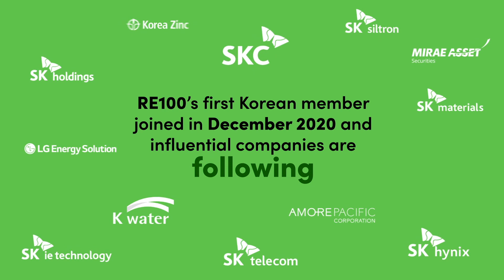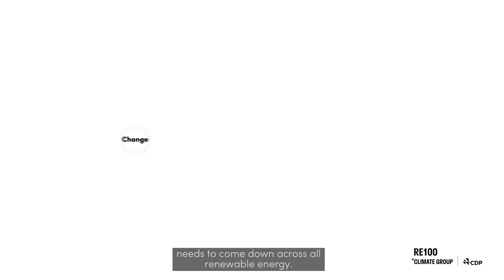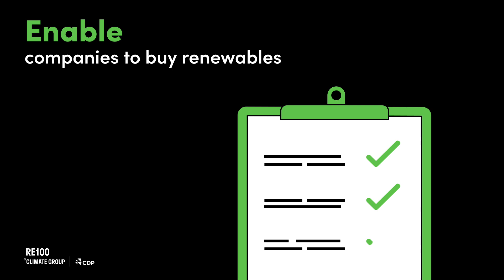South Korea Energy Transition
South Korea is the world’s 8th biggest electricity consumer and identified as one of the most challenging markets to source renewables. With its energy demand set to double by 2050, we spoke to a panel of experts at our East Asia Energy Transition talk at Climate Week NYC on what the government, and businesses, can do to support the growth of renewable electricity in South Korea.